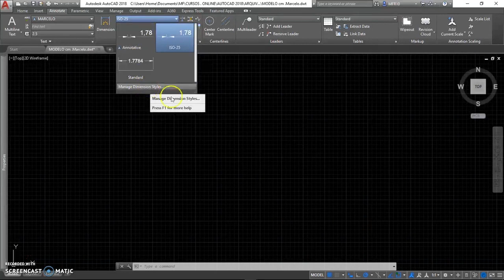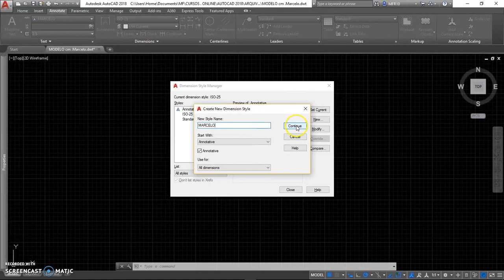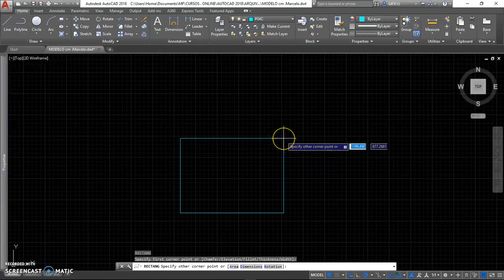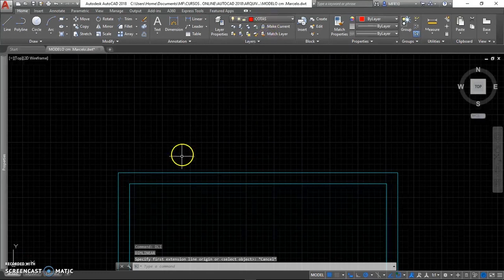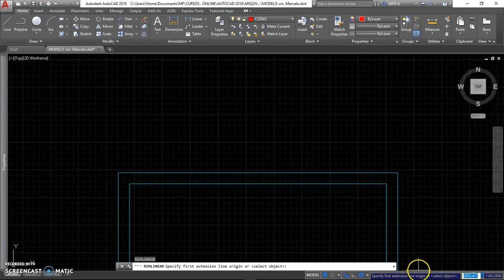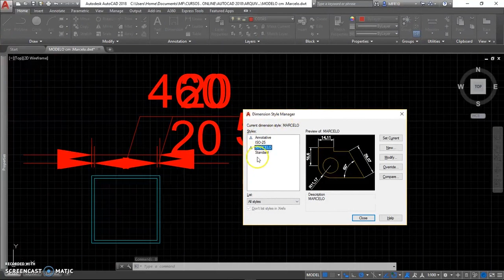Criando estilos de cota e desenho auxíliar | AutoCAD Intermediário e Prática Avançada | Aula #44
Aprenda a criar estilos de cota e desenho auxiliar no no curso de AutoCAD. Estude gratuitamente e se profissionalize com a Kultivi e o professor Marcelo Furtado.

NOSSO LINKS